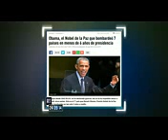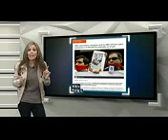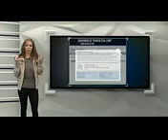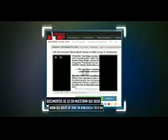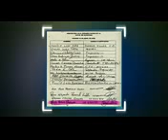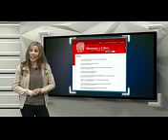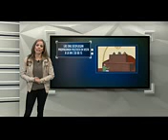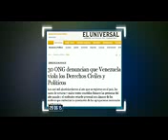A UN CLICK 06/07/2015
Programa a un click 06/07/2015